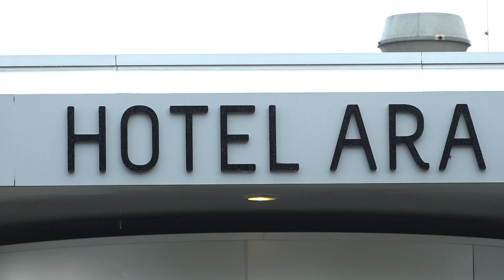Raad unaniem akkoord over opvang 300 asielzoekers in Zwijndrecht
De Zwijndrechtse gemeenteraad stemde dinsdagavond unaniem in met de komst van 300 asielzoekers naar Hotel Ara. Dat is fors meer dan eerder genoemde maxima van 200 en 230 bewoners, maar na toezeggingen over het verplaatsen van vluchtelingen met verblijfsvergunningen naar buurgemeenten gingen ook de laatste partijen overstag.

Meer lezen?